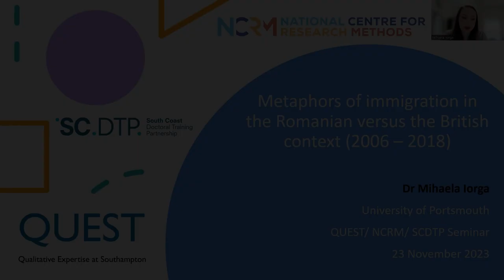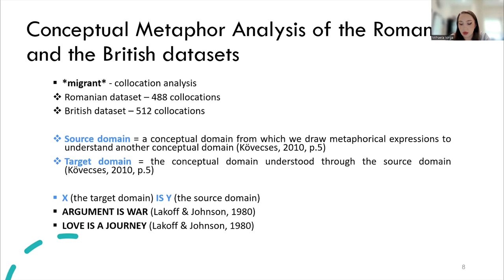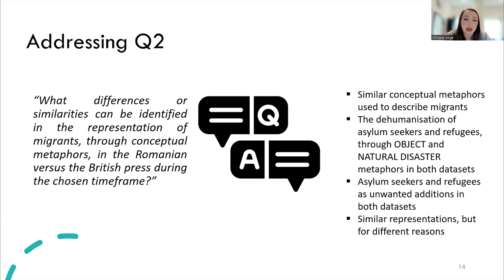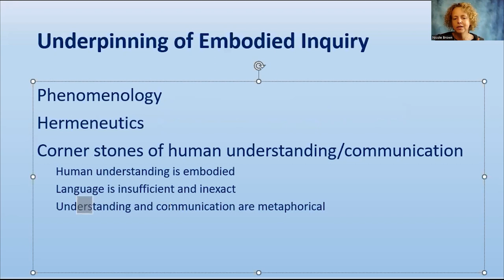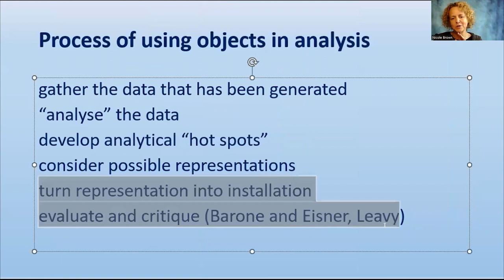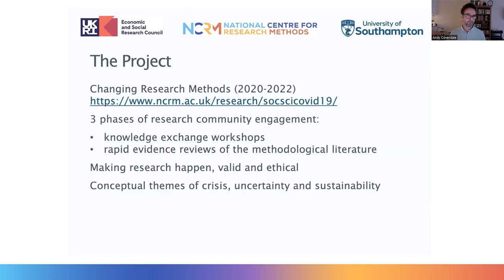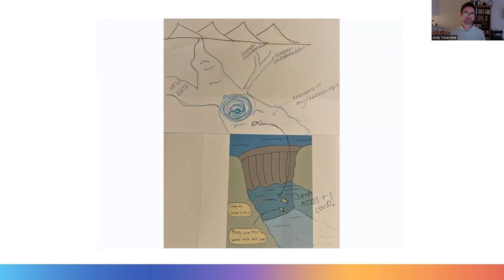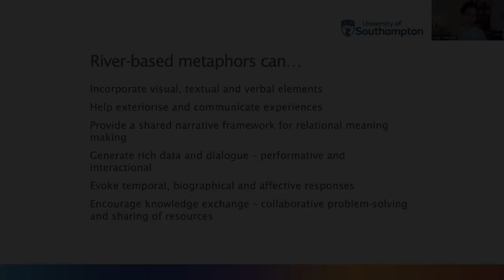Metaphor and Method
This webinar was organised by QUEST (Qualitative Expertise at Southampton) in collaboration with the National Centre for Research Methods and the South Coast Doctoral Training Partnership. It was held on 23 November 2023.

The speakers were: Dr Mihaela Iorga of the University of Portsmouth, Dr Nicole Brown of University College London and Dr Andy Coverdale of the University of Southampton.

0:04 - Mihaela Iorga: Metaphors of immigration in the Romanian versus the British context (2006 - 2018)
18:26 - Nicole Brown: Objects as metaphors to account for embodiment
41:20 - Andy Coverdale: Using visual metaphors in online workshops